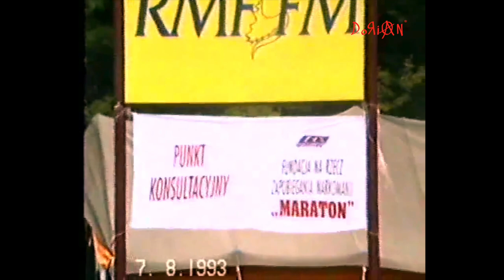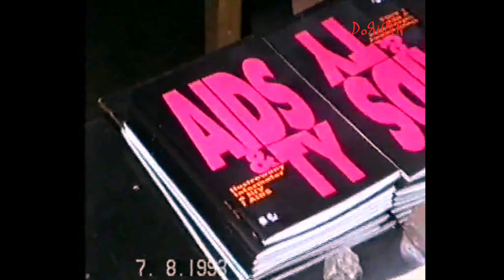Jarocin 1993 pole namiotowe 3 dzień